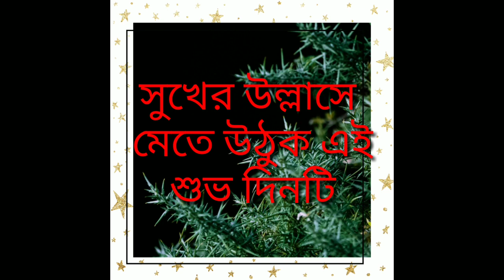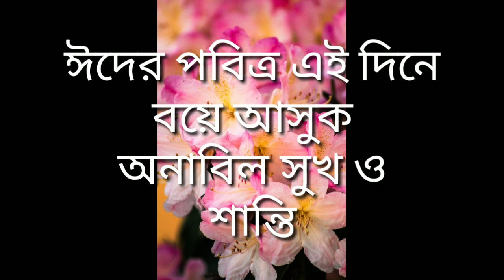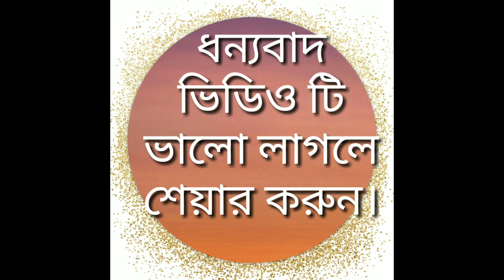ঈদ মোবারক EID MUBARAK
ঈদে বয়ে আনুক সবার জীবনে
আনন্দের বার্তা। cac schoolbd চ্যানেলের সম্মানিত সদস্যবৃন্দ কে জানাই আন্তরিক শুভেচ্ছা ও ভালোবাসা।
ভিডিও টি শেয়ার করে সবাইকে শুভেচ্ছা বার্তা পৌছাতে সাহায্য করুন।